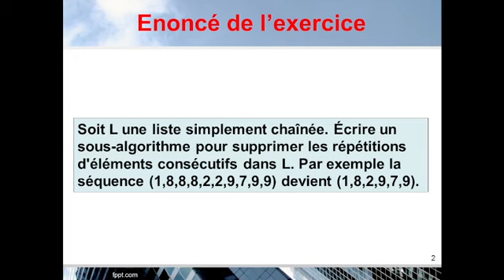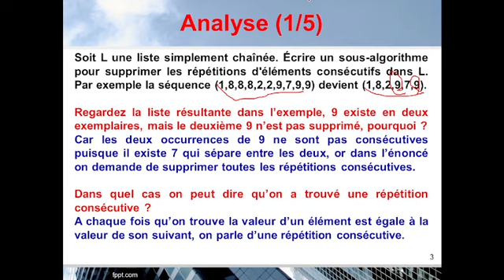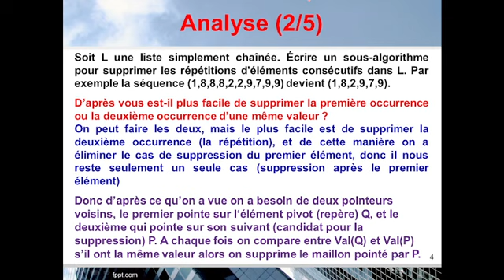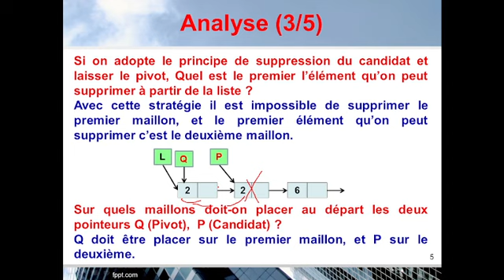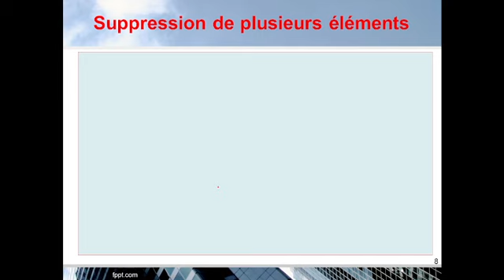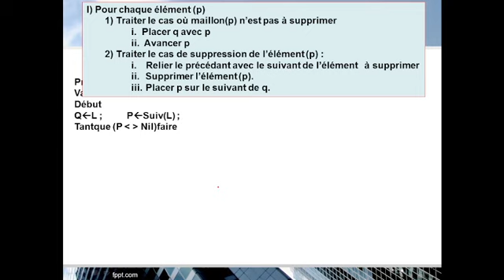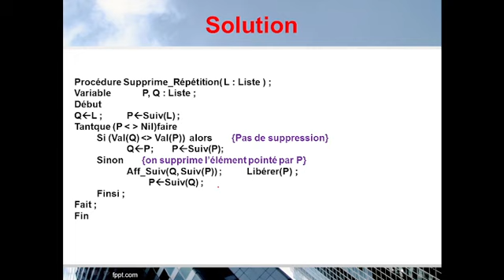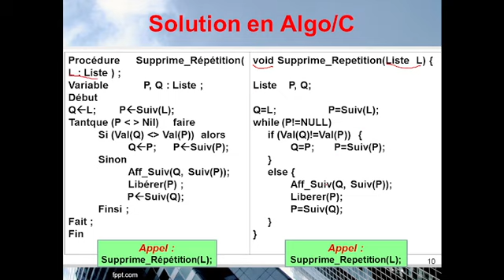26) Les listes linéaires chainées - Exercice 17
Soit L une liste simplement chaînée. Écrire un sous algorithme permettant de supprimer les répétitions d'éléments consécutifs dans L. Par exemple la séquence (1,8,8,8,2,2,9,7,9,9) devient (1,8,2,9,7,9).